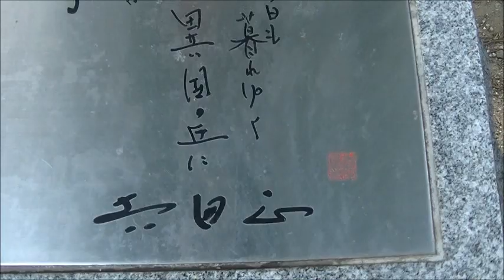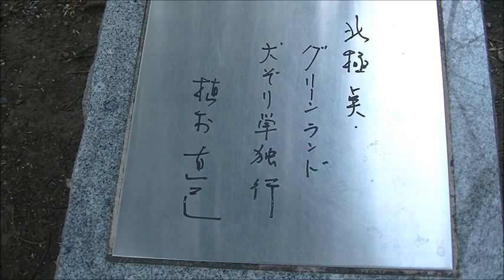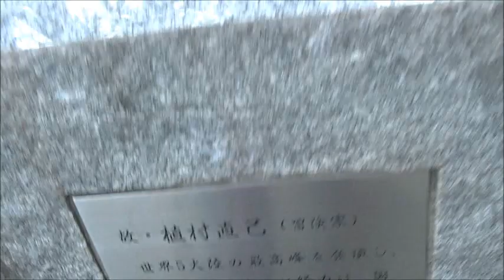上野公園に有名人の手形記念碑がズラリ並ぶ（2020/3/22)-渥美清、美空ひばり、王貞治、吉田正、服部良一、黒沢明、高橋尚子、藤山一郎、千代の富士、衣笠祥雄、長谷川一夫、古賀政男